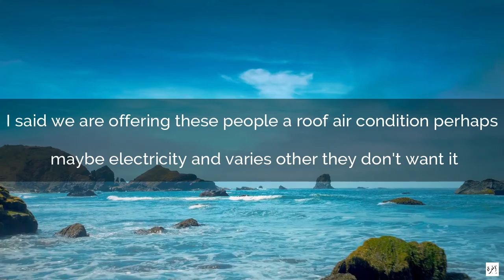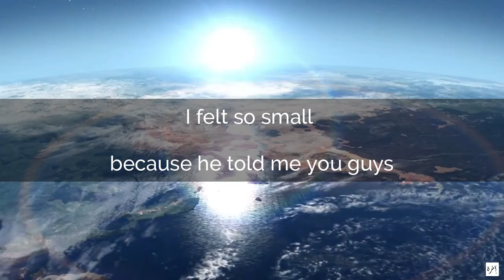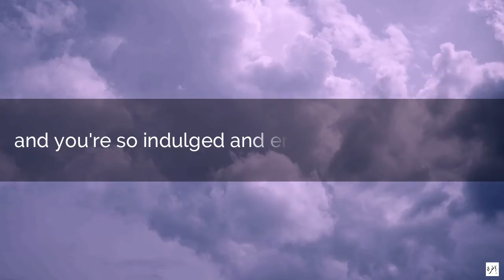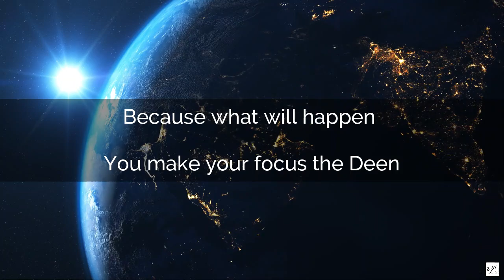Have Children? A Beautiful Advice From Mufti Menk Upon Raising Children - Mufti Ismail Menk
Copyrights